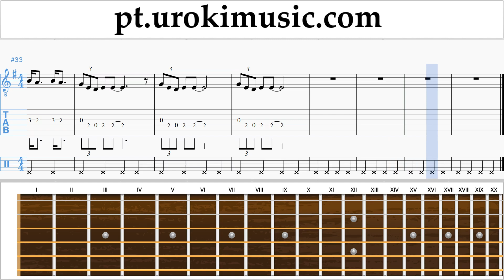Curso de Guitarra The Pink Panther - Theme Song Tablatura Parte#2 um-i372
Curso de Guitarra The Pink Panther - Theme Song Tablatura Parte # 2 um-i372 Por favor, escreva nos comentários, como fazer lições mais útil para você?